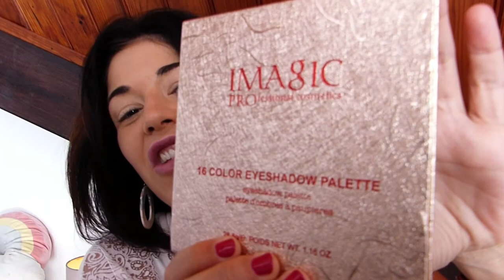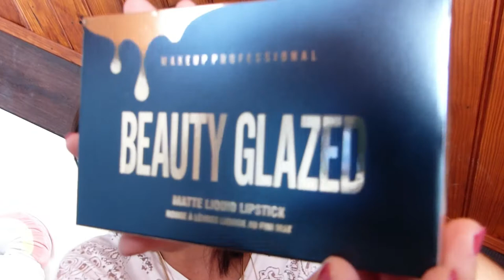😲 LE CRASH TEST DE L'ENFER / Palette Imagic & Beauty Glazed / Make up AMAZON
Vous avez envie de voir le tuto make up le plus galère depuis le début de ma chaîne ? Et bien c'est parti...

J'ai filmé cette vidéo il y a un petit moment, mais c'est pas grave, je voulais quand même la publier parce qu'elle vaut le coup d'oeil...
Je vous laisse regarder tout ça, et j'attends vos retours dans les commentaires 😉

Moi je vous dis à mercredi pour ma prochaine vidéo, en attendant je vous fais d'énormes bisous et je vous souhaite un très bon dimanche !!! Prenez bien soin de vous surtout 💜💜💜

- Palette de fards à paupières, Imagic, Professional Makeup (Amazon 7€)
- Coffret de rouges à lèvres liquides mates, Beauty Glazed (Amazon) (petit coffret 9,88€) & (grand coffret 12,98€)

Facebook : Camille 974 Lifestyle & Beauty

📌 Les sites sur lesquels je commande le plus souvent :
- 1001 Pharmacies pour la plupart mes produits skincare (Avène, Uriage, Bioderma etc.)

- Mon Kit de pinceaux Real Techniques (4 pinceaux + 2 éponges teint)
- Ma crème Ialuset (acide hyaluronique pur)
- Poudre libre Airspun, Coty (teinte translucent)
- Butter bronzer, Physician formula, en teinte sunkissed
- Blush Life's a peach, L'Oréal (teinte universelle)
- Butter Blush Physician Formula
- Mon pinceau favori (Real Techniques RT 400)